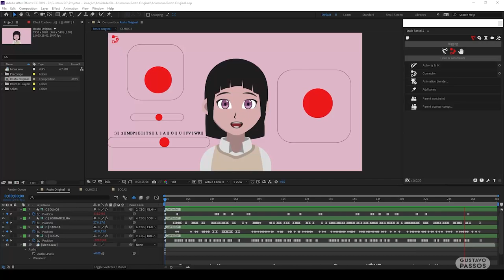Kimi no Na wa - Nandemonaya - Lip Sync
From August 2021. This is a motion graphics animation of a lip sync with a song. The music is from Mone Kamishiraishi, who I'm a big fan of.